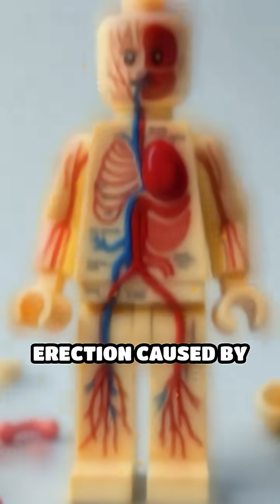Surviving a Brazilian Wandering Spider Bite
What really happens if you're bitten by the world's deadliest spider? Learn the symptoms and lifesaving steps.